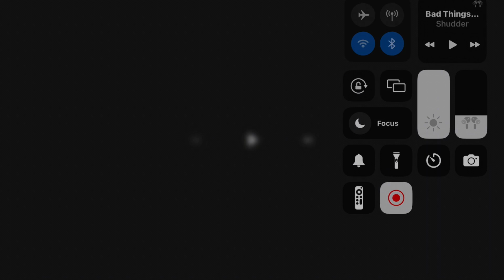Bad Things | Official Trailer | Shudder (REACTION)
This gives off some Shinning vibes and I think I like it. Will have to check this out.